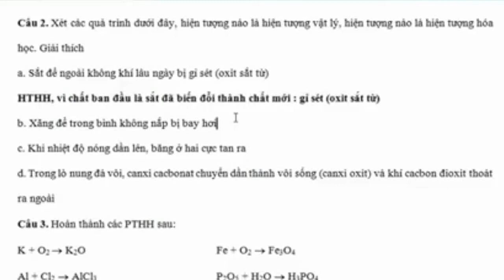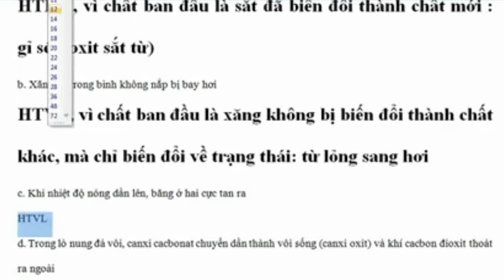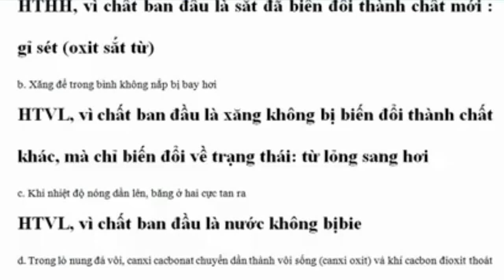hiện tượng vật lí, hiện tượng hóa học